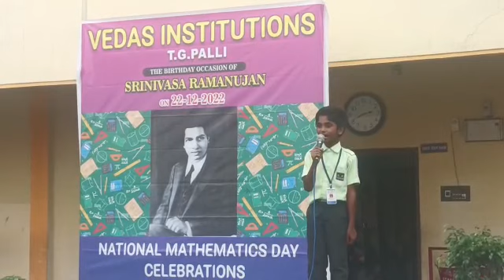Math day Celebrations